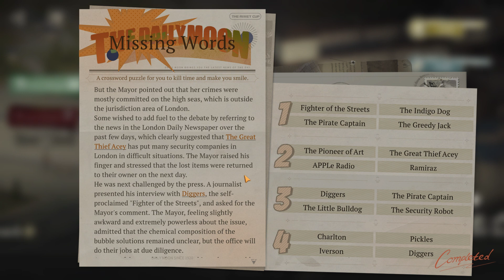Theft of the Rimet Cup 06: Confluence of the Routes | Reverse 1999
Another of Regulus' misunderstandings